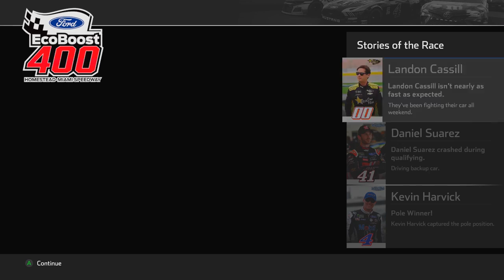NASCAR Heat 4 Launch: Jeff Gordon's Legend Car Gameplay!